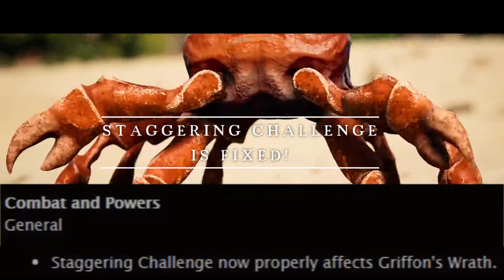GF Updates (02.14.2019)